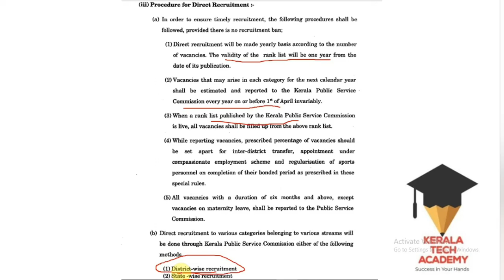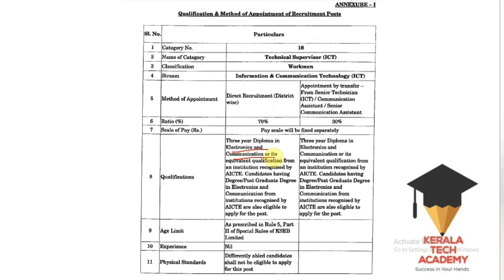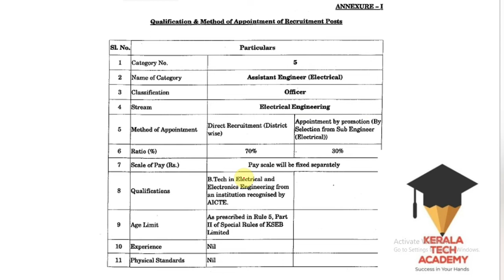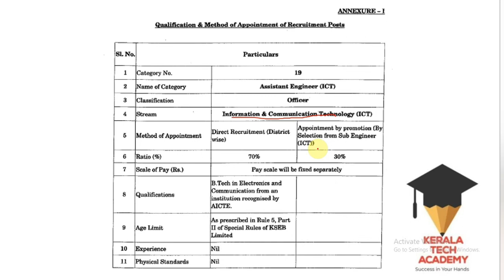KSEB KERALA PSC LATEST UPDATES | IMPORTANT RECRUITMENT CHANGES EXPECTED ASSISTANT AND SUB ENGINEER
Link to the copy of the drafted report:-

KSEB യിൽ Assistant.Engineer /Sub.Engineer വിഞ്ജാപനം ഉടൻ Kerala PSC യിൽ ഒട്ടേറെ അവസരങ്ങൾ

Upcoming Opportunities  For Electrical & Electronics Engineer
KSEB Assistant Engineer
Assistant Engineer PWD/Irrigation/Travancore Titanium Products Ltd
ASSISTANT ENGINEER Electrical (Harbour Engineering)
ASSISTANT ENGINEER  PWD (ELECTRONICS)
PWD OVERSEER Grade I
PWD Engineering Asistantant

From Next recruitment cycle onwards the following recommendations and rules are EXPECTED  to be followed by KSEBL.

In the document, Procedure for Direct Recruitment (page-5) mentions about yearly recruitment process to be followed, which if implemented can prove to be beneficial to all Aspirants.

As of now NO official information is available regarding new notifications and aspirants shouldn't rely upon unofficial and incorrect speculations.
Aspirants should wait for official notifications from KSEB/ KPSC.

(A delay should be expected with regard to notifications , exam and further processes owing to the current situation of CORONA and this delay should not deter the aspirations of students as the entire recruitment system has equally affected all)